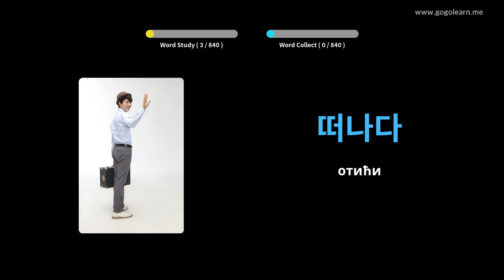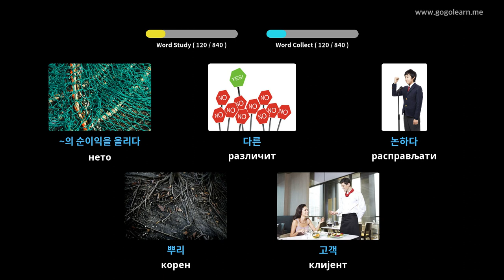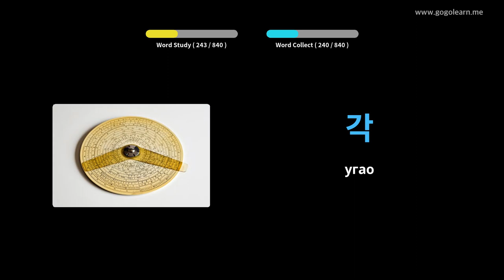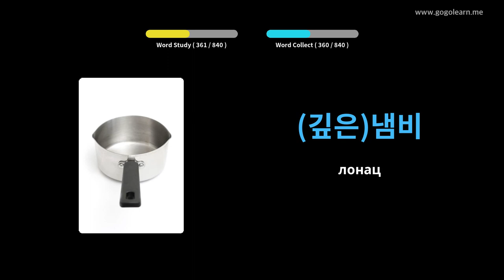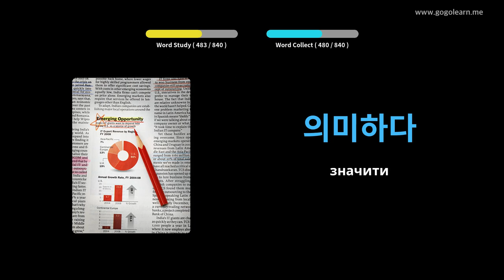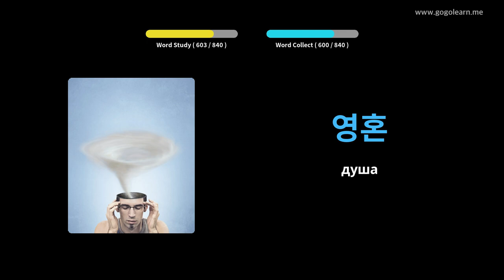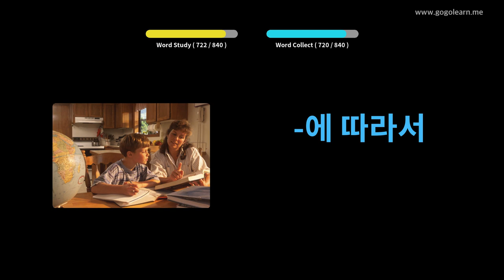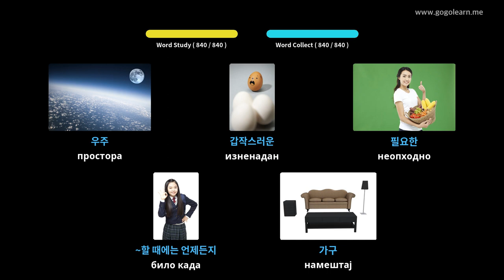Слушање корејског вокабулара док спава | Golearn